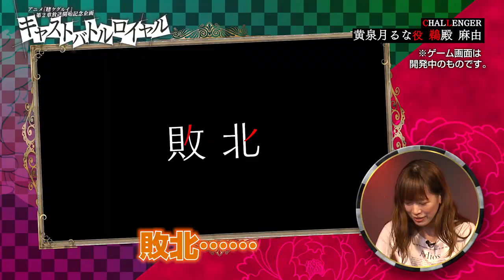TVアニメ「賭ケグルイ××」放送開始記念キャストバトルロイヤル（予選Aブロック）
「喰う」か「喰われる」か――。
闘え、それぞれの誇りを賭けて。

TVアニメ『賭ケグルイ××』
2019年1月、MBS／TOKYO MX／テレビ愛知／RKB毎日放送／BS日テレ／Netflixにて放送開始予定！

第２章の放送開始を記念して、出演キャスト陣が賭ケグルイの頂点を目指してバトルする動画企画！
予選Ａブロックです。

芹澤 優（夢見弖ユメミ 役）
鵜殿麻由（黄泉月るな 役）
福原綾香（五十嵐清華 役）

■ON AIR
2019年1月より放送開始！
【MBS】1月8日より毎週火曜26:30～
【TOKYO MX】1月13日より毎週日曜23:30～
【テレビ愛知】1月9日より毎週水曜27:05～
【RKB毎日放送】1月13日より毎週日曜26:25～
【BS日テレ】1月13日より毎週日曜23:30～
【NETFLIX】1月10日より毎週木曜配信開始

■第1章再放送
【BS日テレ】1月1日(火)～1月6日(日) 各日27:00～　※２話ずつ放送
【D-life】1月11日より毎週金曜26:00～

■CAST
蛇喰夢子 早見沙織
早乙女芽亜里 田中美海
鈴井涼太 徳武竜也
皇 伊月  若井友希
西洞院百合子 奈波果林
生志摩 妄 伊瀬茉莉也
夢見弖ユメミ 芹澤 優
豆生田 楓 杉田智和
黄泉月るな 鵜殿麻由
五十嵐清華 福原綾香
桃喰綺羅莉・桃喰リリカ 沢城みゆき
等々喰定楽乃 潘 めぐみ
等々喰ユミ 井上遥乃
蟲喰恵利美 竹達彩奈
陰喰三欲 内山夕実
陽喰三理 大久保瑠美
和楽喰淑光 高垣彩陽
狛喰 希  北原沙弥香
骨喰ミラスラーヴァ 斎賀みつき
尾喰 茨  細谷佳正
尾喰 凜  石田 彰
×喰 零  朴 璐美

■STAFF
監督：林 祐一郎／松田 清
シリーズ構成：小林靖子
キャラクターデザイン：秋田 学
美術監督：松田春香
色彩設計：末永絢子
CGディレクター：奥納 基
撮影監督：柳田貴志
編集：武宮むつみ
音響監督：藤田亜紀子
音響制作：HALF H・P STUDIO
制作：MAPPA

©河本ほむら・尚村透／SQUARE ENIX・「賭ケグルイ××」製作委員会